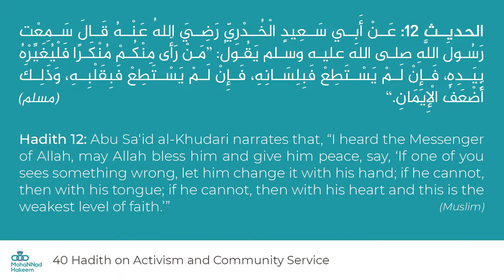Hadith 12 - Resisting Corruption by All Means Possible | 40 Hadith on Activism and Community Service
عَنْ أَبِي سَعِيدٍ الْخُدْرِيّ رَضِيَ اللهُ عَنْهُ قَالَ سَمِعْت رَسُولَ اللَّهِ صلى الله عليه وسلم يَقُولُ: “مَنْ رَأَى مِنْكُمْ مُنْكَرًا فَلْيُغَيِّرْهُ بِيَدِهِ، فَإِنْ لَمْ يَسْتَطِعْ فَبِلِسَانِهِ، فَإِنْ لَمْ يَسْتَطِعْ فَبِقَلْبِهِ، وَذَلِكَ أَضْعَفُ الْإِيمَانِ.”  (مسلم)
Abu Sa‘id al-Khudari narrates that, “I heard the Messenger of Allah, may Allah bless him and give him peace, say, ‘If one of you sees something wrong, let him change it with his hand; if he cannot, then with his tongue; if he cannot, then with his heart and this is the weakest level of faith.’” (Muslim)

00:00 Normalisation in Media
02:19 Bystander effect
04:47 Enjoining right and forbidding wrong
07:28 ... With our hands, tongue, and hearts
09:14 Our responsibility as voters
10:42 Surah Kahf and the 3 examples
12:43 Hadith text
12:48 Wisdom in Daawa
14:35 A story of Nasiha after midnight
16:26 Duaa